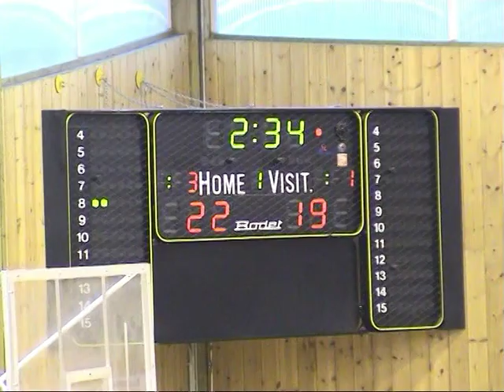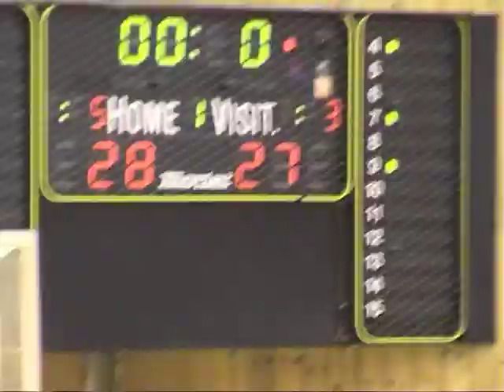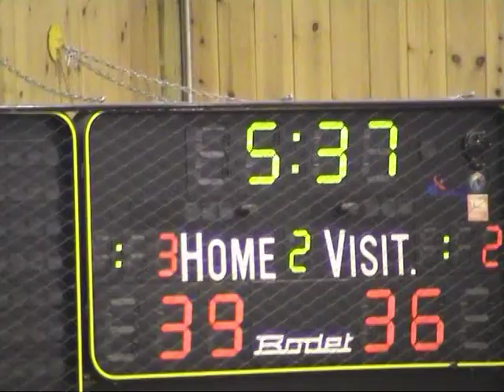Σπόρτινγκ -ΑΕΛ 92-65 1ο μέρος